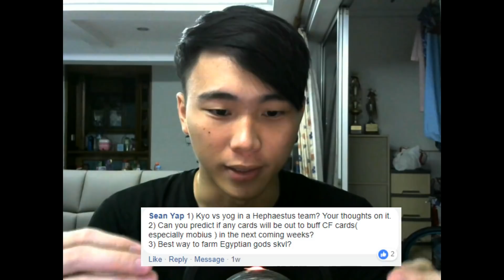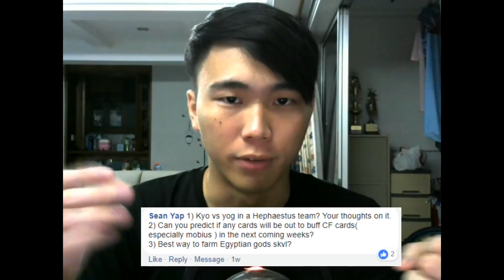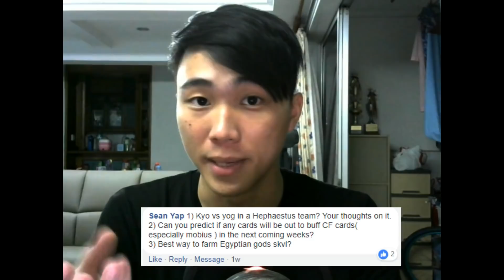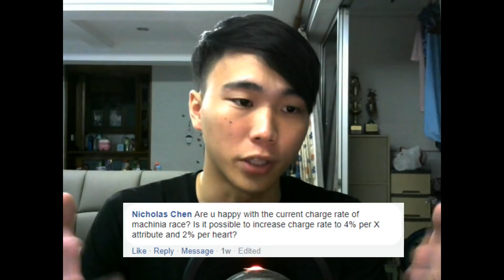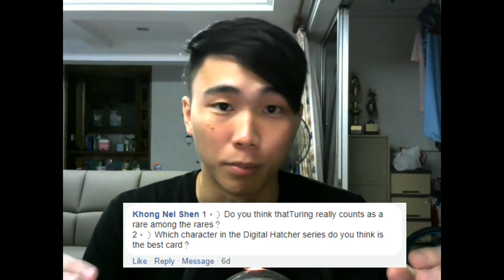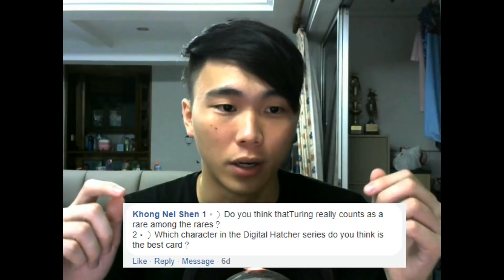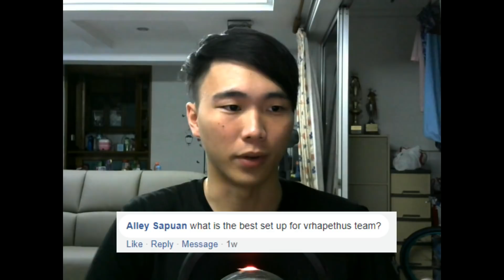Is Arena Still Broken or Fixed? - Return of Q&A Session (April 2018)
End photo collage by Ophelie Gaston